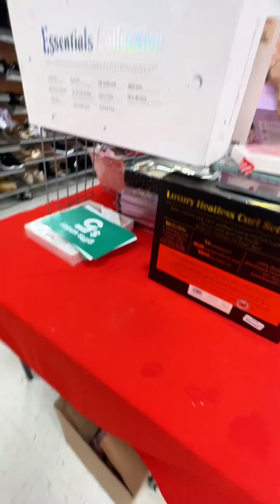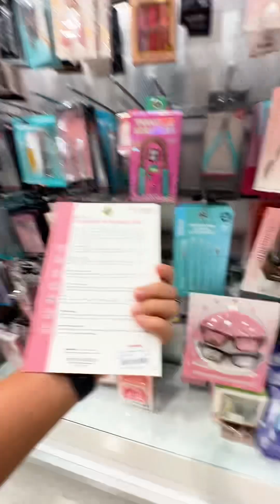Part 2 of our TJMAXX shopping